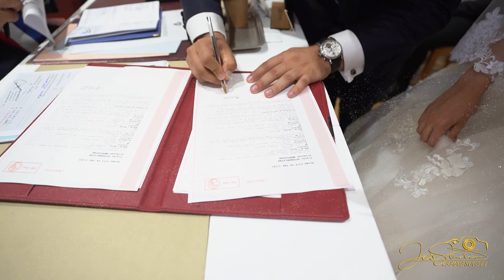JesStudio Tigran & Siranush Armenian Wedding Trailer